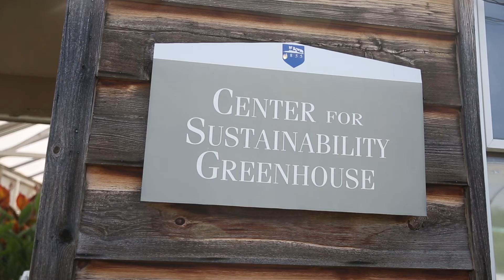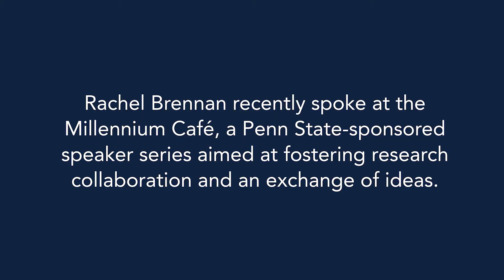Providing essential human rights solutions through ecological wastewater treatment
Dr. Rachel Brennan and her research team built the newest Penn State Eco-Machine to sustainably remove contaminants from our water supply. The Penn State Eco-Machine is a living laboratory for ecological wastewater treatment that utilizes duckweed, a fast-growing aquatic plant, to effectively scavenge excess nutrients, like nitrogen and phosphorous, from water.